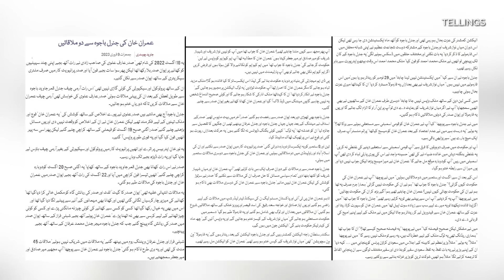Mulazim "Baap" ban geya... 2 baray aamnay samany !! Raazon say parda uthna shuru | Exclusive Details